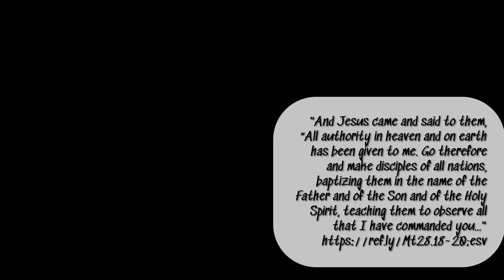Isaiah 63 – “the winepress…“ (annotated edit)